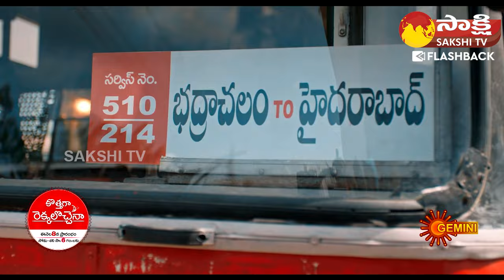Senior Actress Aamani Exclusive Interview | Kothaga Rekalu Vochena Serial